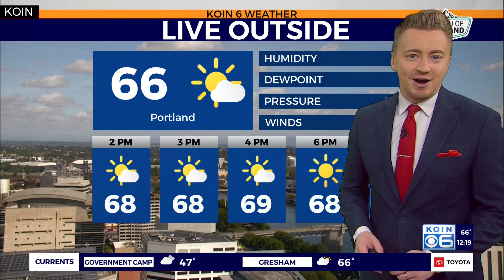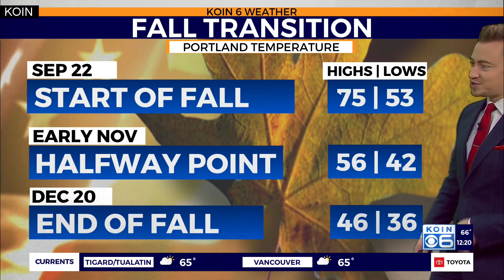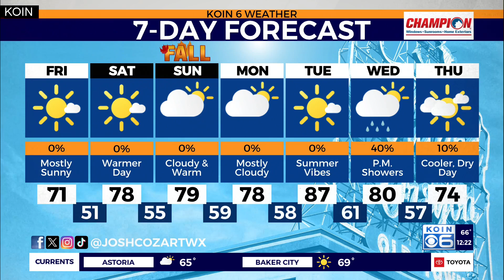Portland's fall warming trend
KOIN 6 Meteorologist Josh Cozart explains the warming trend Portland will endure as fall begins.